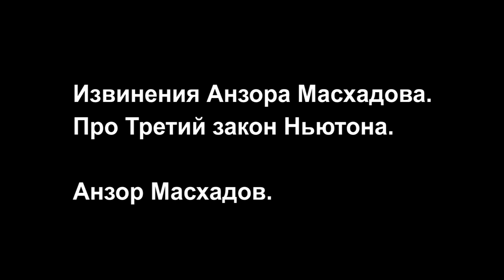Извинения Анзора Масхадова. Про Третий закон Ньютона. Анзор Масхадов.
Встала ли Россия с колен во время власти Путина? О методах кадыровского режима, установленным Москвой. О провокаторах России в Европе. Про истинных героев чеченского народа. И под конец извинения Анзора Масхадова.

Для желающих поддержать наш проект:

Bitcoin:  bc1qxu2ne5kwhwlngq3st5r29z2x8cmw8pkd20wpkh
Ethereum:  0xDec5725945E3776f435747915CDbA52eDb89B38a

Исторические архивные материалы истории Чеченской республики Ичкерия. Все, что связано с Чеченской республикой Ичкерия. Канал Nizam не имеет цели: кого-то оскорбить или унизить, призывать к насилию или пропагандировать его. Мы работаем с целью сохранения и распространения правды. Только фактами. Мы работаем с видео хроникой событий на территории ЧРИ.

"Смешно слушать ложь, когда знаешь правду. Но ее следует подавать так, как подают пальто, а не швырять в лицо, как мокрое полотенце"

Мы рады сотрудничеству, помощи и открыты совместным идеям и их реализации.

При использовании (полное или частичное) материалов канала Nizam Channel ссылка обязательна.